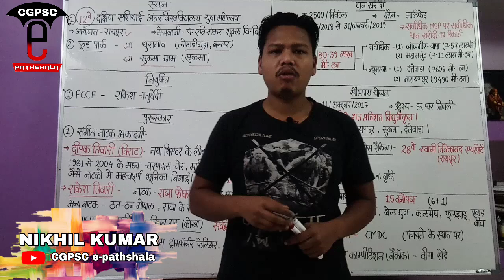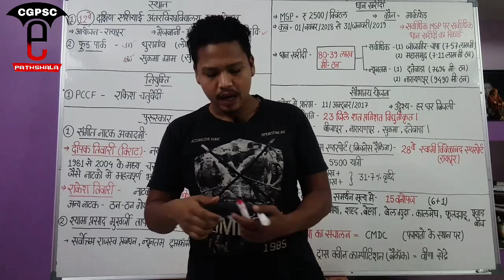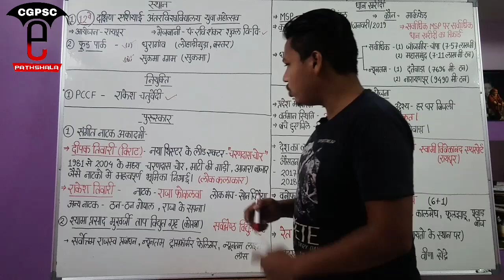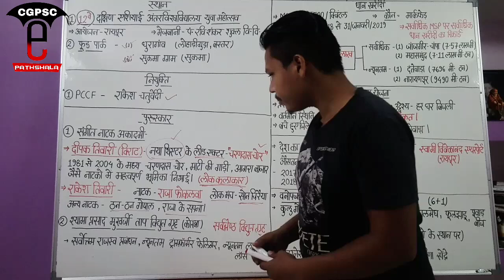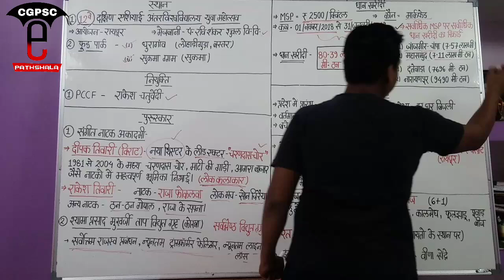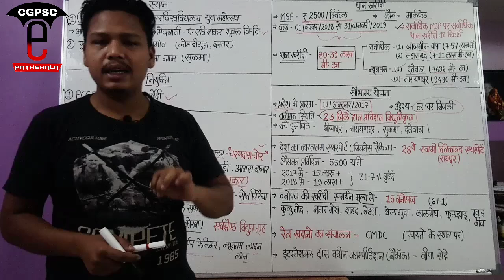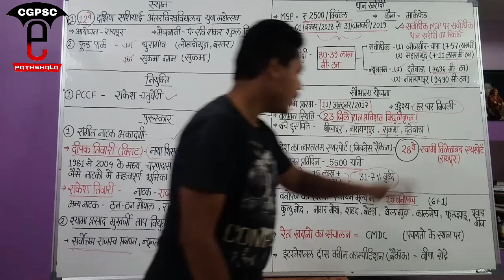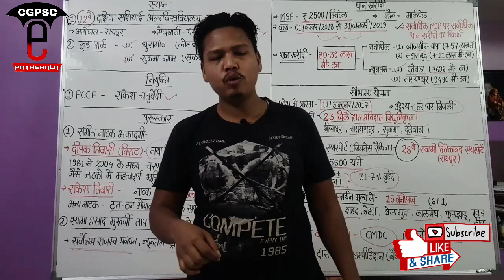छत्तीसगढ़ करेंट अफेयर्स (फरवरी-2019)| Cg Current Affairs (February-2019)|CGPSC e-pathshala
hello friends,